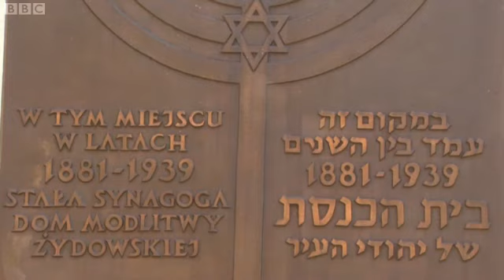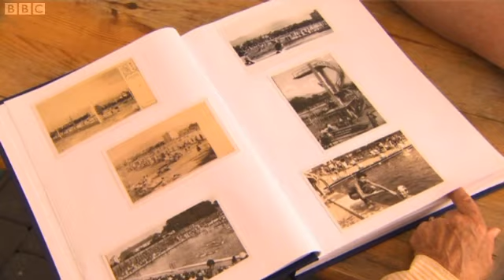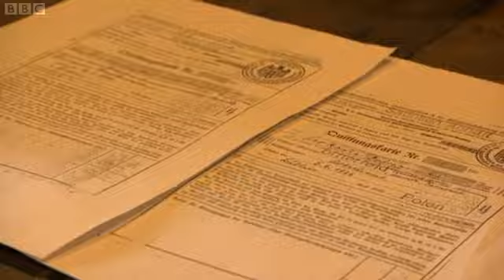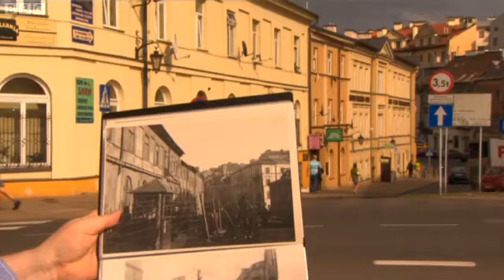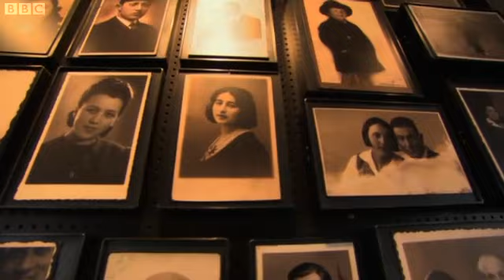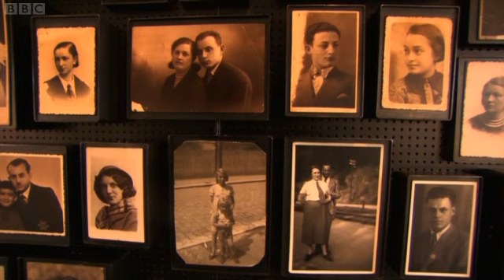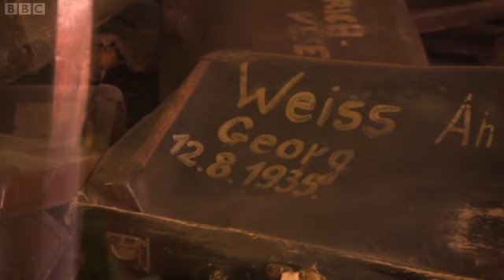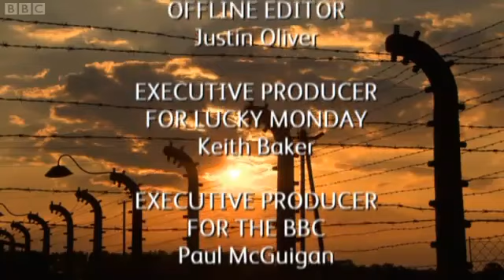Story of a Lifetime - Kitty Hart Moxon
Stephen Nolan travels to Auschwitz, the world's most notorious concentration camp with survivor Kitty-Hart Moxon who spent years trying to escape the Nazis. Stephen is shown the true horror of Auschwitz - including the gas chambers where hundreds of thousands of people were killed